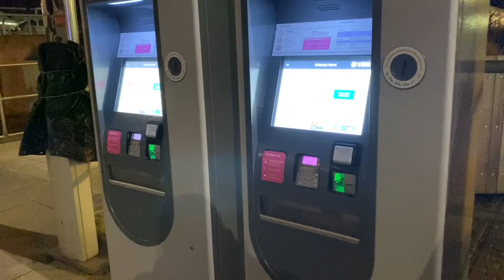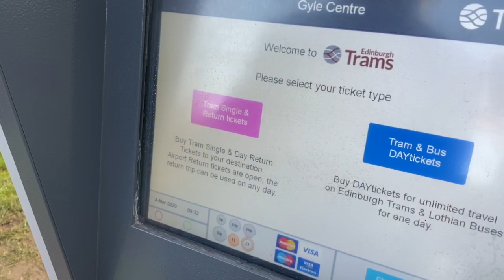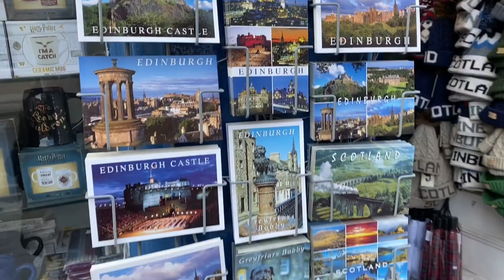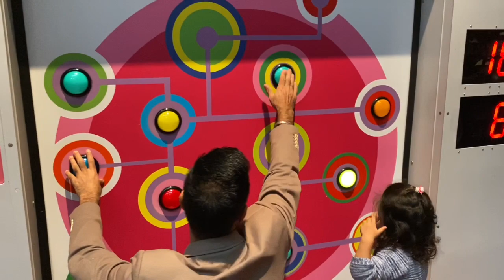Edinburgh Scotland with Punjabi Boy